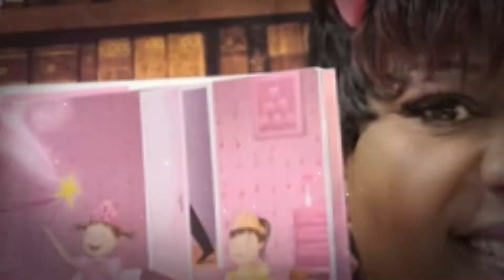Pinkalicious July 7, 2021 pic slide The Princess of Pink Slumber Party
Today's picture slide Pinkalicious The Princess of the Slumber Party with Piggy Muppet show consist of pictures from book alone with book cover and pictures of Storytime.
Storytime
Fan mail